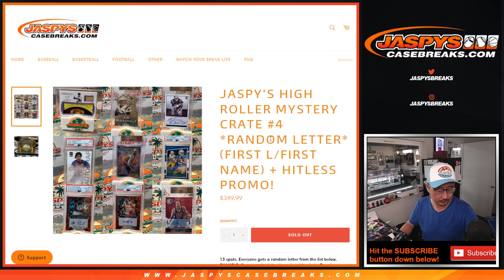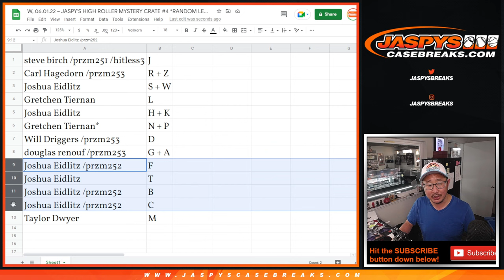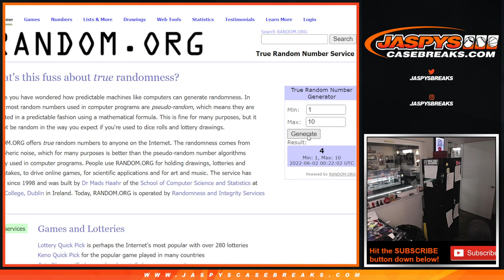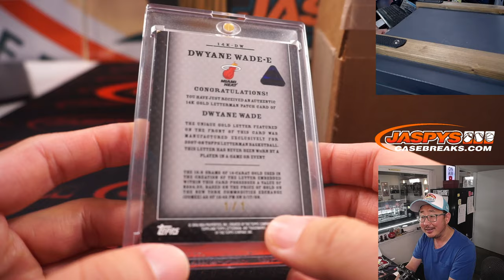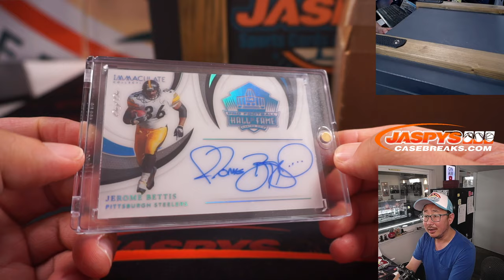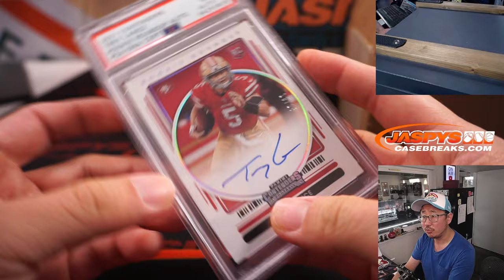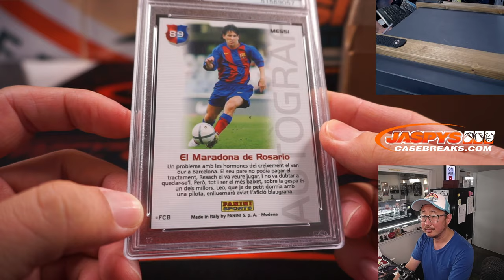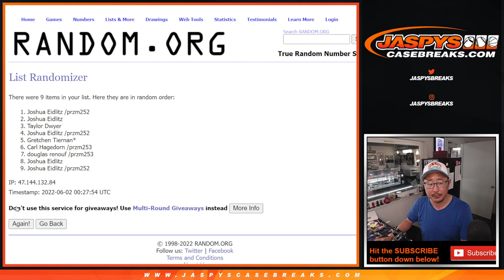W, 06.01.22 ~ JASPY'S HIGH ROLLER MYSTERY CRATE #4 *RANDOM LETTER*